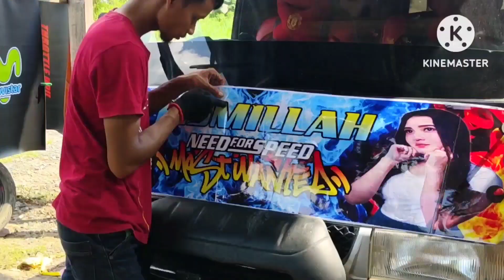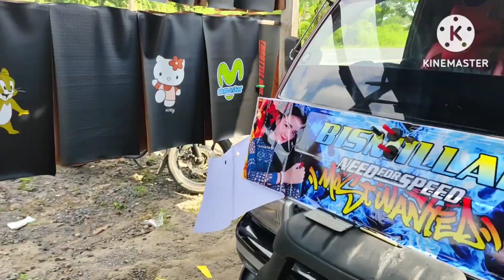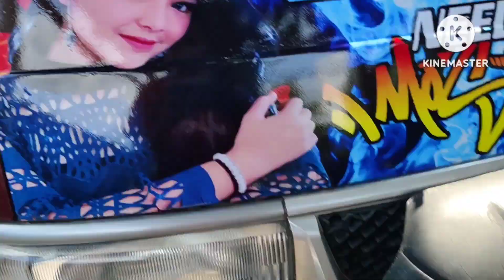pasang stiker dada depan mobil carry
proses singkat pemasangan sticker mobil bagian depan